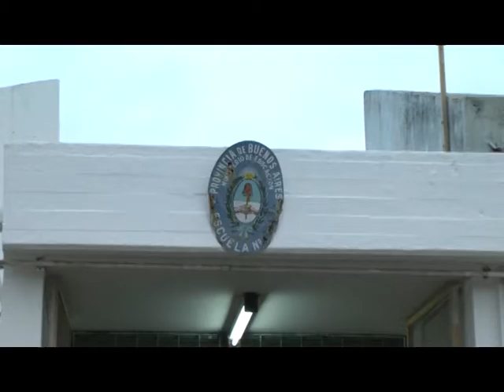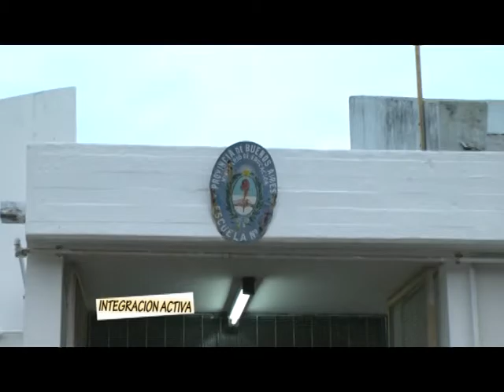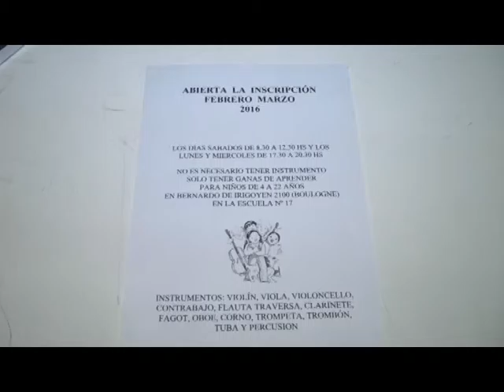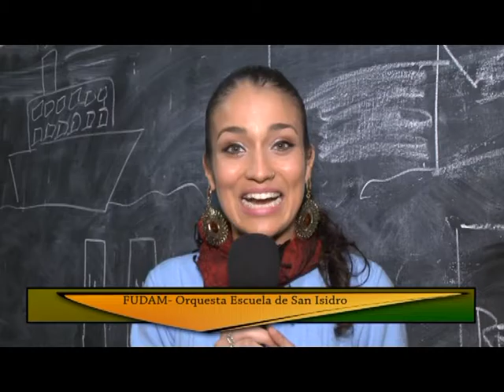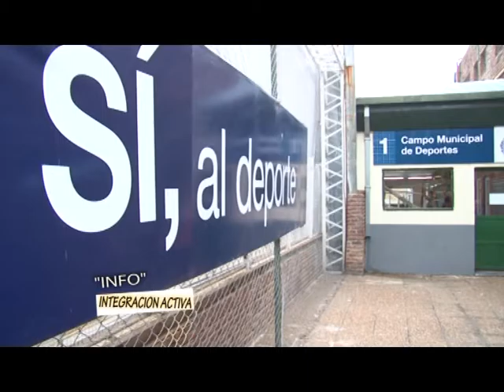Integración Activa || FUDAM (Fundación para el Desarrollo de las Artes Musicales).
INTEGRACIÓN ACTIVA llegó a FUDAM (Fundación para el Desarrollo de las Artes Musicales).
🎶REVIVÍ ESTE HERMOSO MOMENTO ACA🎶
24/06/16
Conducción》Antonella Fonte
Cámaras》Hugo Spinelli
Edición》Jorge Coccimano